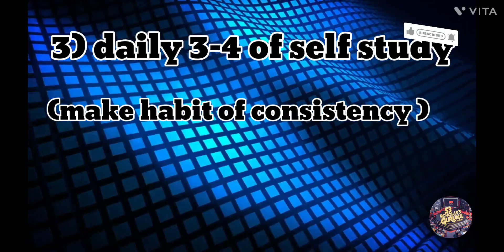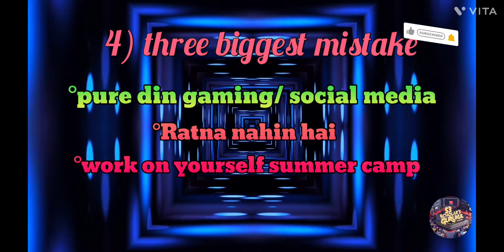how to complete syllabus in summer vacation?🔥||class 9th/10th||strategy video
Looking to make the most of your summer break? Dive into our step-by-step guide on how to finish your class 9th and 10th syllabus effortlessly! We've got practical tips, study hacks, and time management strategies to help you ace your academics while still enjoying your vacation. Say goodbye to last-minute cramming and hello to stress-free learning! Watch now and make this summer your most productive one yet."

related queries and tags

how to complete syllabus in summer vacation?
how to complete maths syllabus in summer vacation?
how to utilise summer vacation?
how to study in summer vacation?
how to study in summer vacation class 9th?
how to utilise summer vacation class 11th?
how to finish class 10 syllabus?
class 10th summer vacation strategy?
things to learn in summer vacation
how to complete all syllabus in summer vacation?